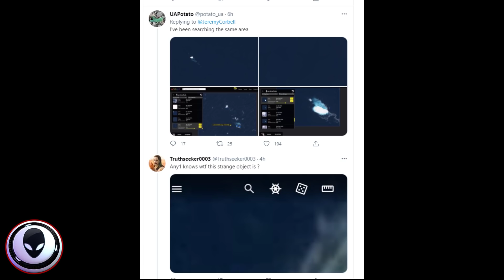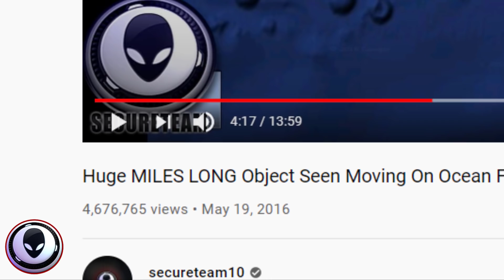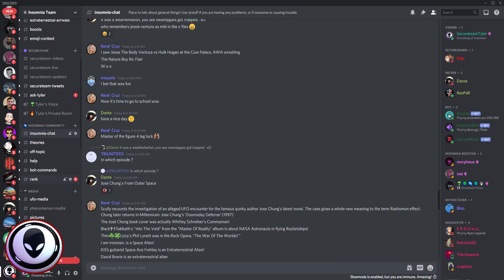MIND-BOGGLING New UFO Images Of DEEP SEA "Tic-Tac" Craft?..